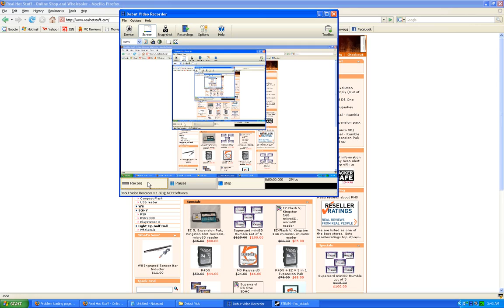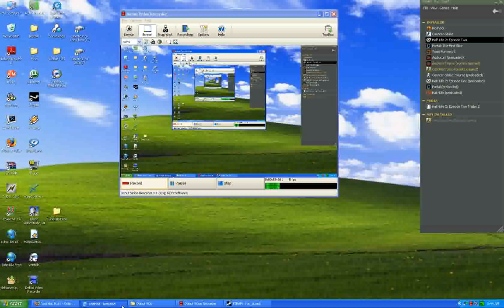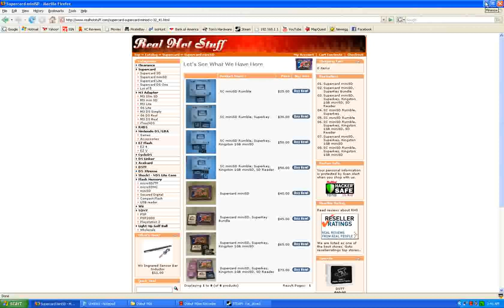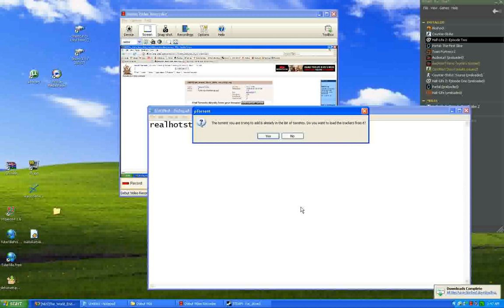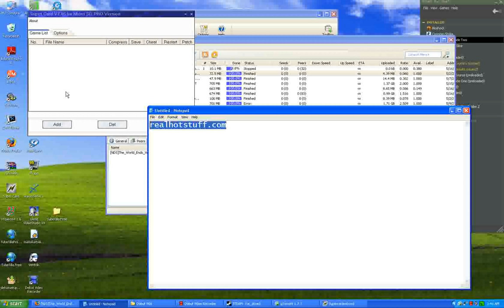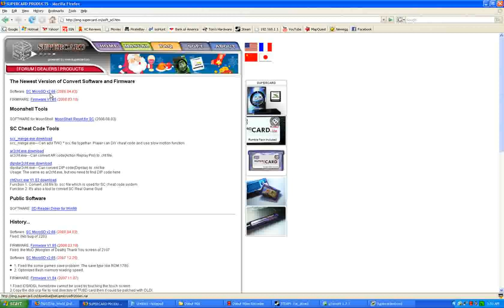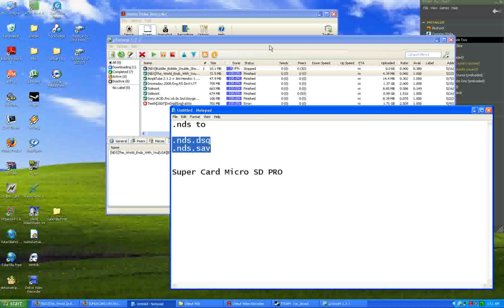Nintendo DS Super Card Hack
any game you want for under 60 bucks :)